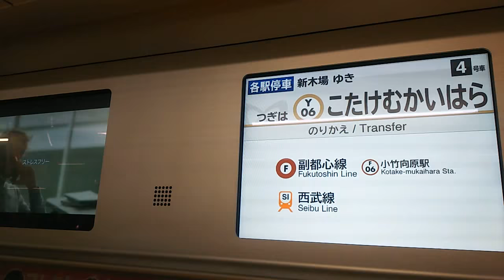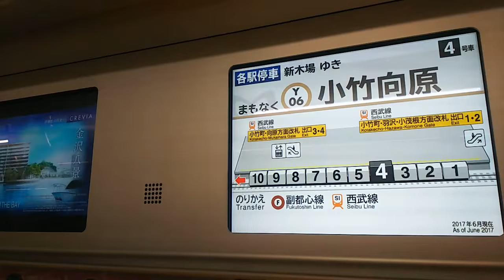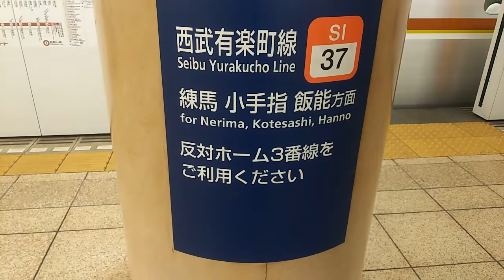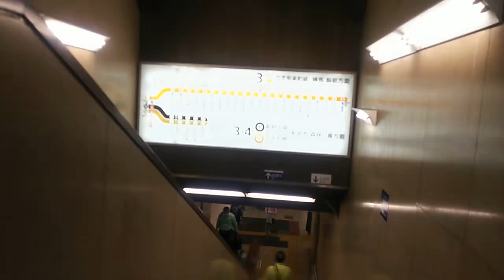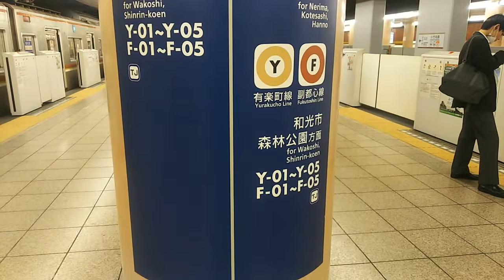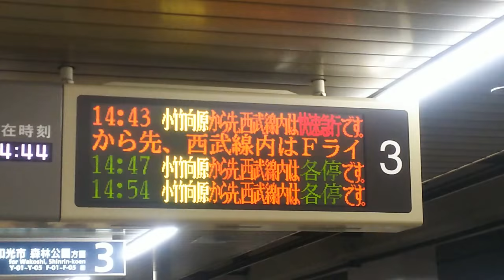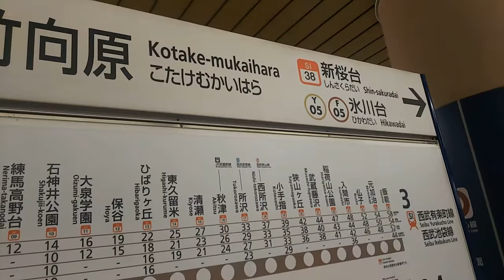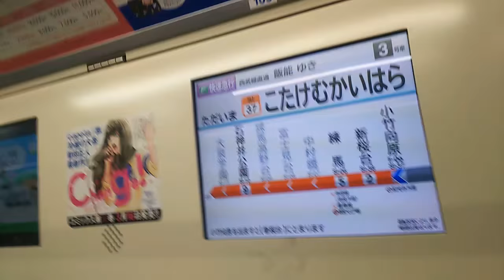《乗り換え》小竹向原駅、メトロ有楽町線(池袋方面)から西武有楽町線へ。 Kotake-mukaihara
池袋方面に向かうメトロ有楽町線から練馬方面に向かう西武有楽町線へ、と乗り換えています。

乗り換えにはホーム両端にある2ヵ所の改札口前付近を通らなければならず、昇り降りもしなければなりません。どちらの改札前でも大丈夫です。
乗車車両は前寄りか後ろ寄りが便利です。
副都心線でも同じです。

各停新木場行きに乗車しています。

1:21、反対側ホームの2番線には元町・中華街行きが停車中
1:41、小竹向原駅1番線に到着、降車します。
1:57、1番2番線ともに有楽町線も副都心線も来ます。路線とホームが固定してなくてごちゃ混ぜです。発車標でしっかり確認しなければなりません。
2:14、各停元町・中華街行きが発車
2:28、構内図。今、ホームの真ん中あたりです。
2:57、一番奥の4番線に各停川越市が到着
3:27、上がります
3:41、小竹町・向原方面改札口
3:54、3・4番線へ下ります
4:11、今3番線の発車標は全部西武線になってますが、この3番線は和光市方面も発着しますのでご注意を。
4:48、この表示が分かりやすいです。左の4番線は和光市方面だけ、と固定されてますが、右は西武乗り入れも和光市方面・東武乗り入れも。
5:06、次の電車はFライナーのようです
5:42、こちら側の路線図にはメトロ有楽町線・副都心線、東武東上線が。
5:52、一方こちらには西武有楽町線・池袋線も表示されています。
6:37、Fライナー快速急行飯能行きが来ました
7:03、乗車します
7:08、LCD画面。停車駅は練馬駅まで各停です。

小竹向原駅周辺の様子、はコチラ

乗り換えメトロ有楽町線・副都心線、小竹向原駅から西武池袋線、江古田駅へ、はコチラ

【西武有楽町線】新桜台駅周辺の様子、はコチラ

氷川台駅周辺の様子、はコチラ

千川駅周辺の様子、はコチラ